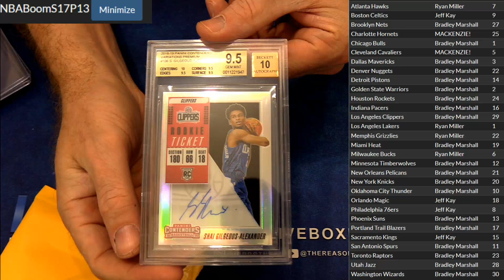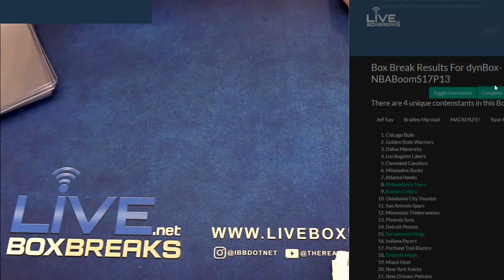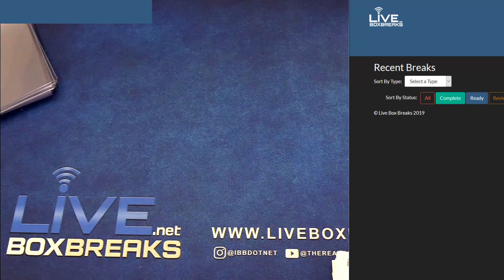Boom Pack Session #9 LBB